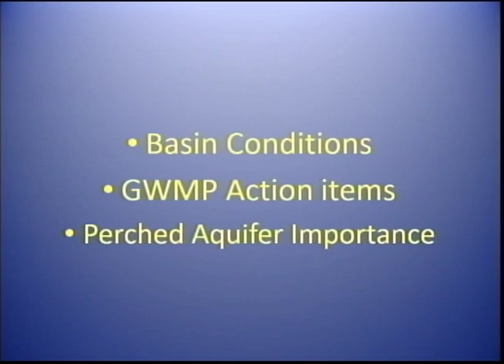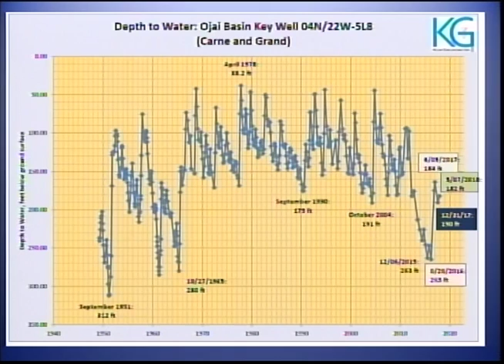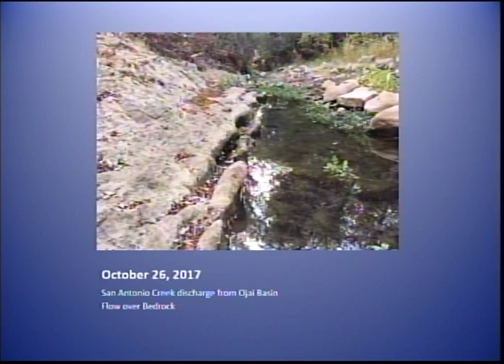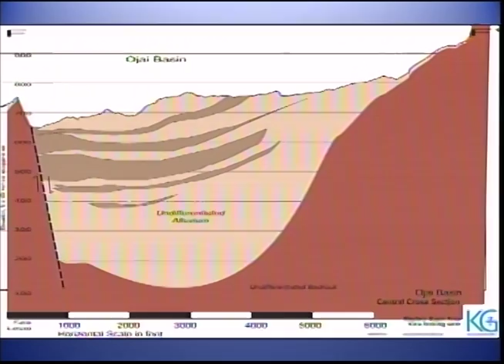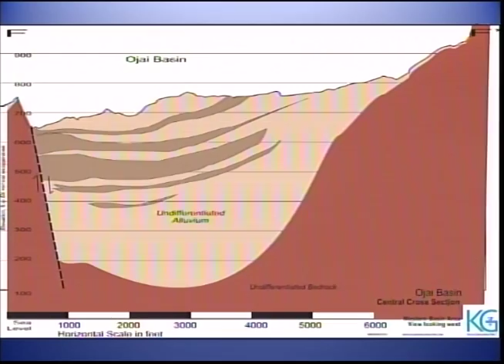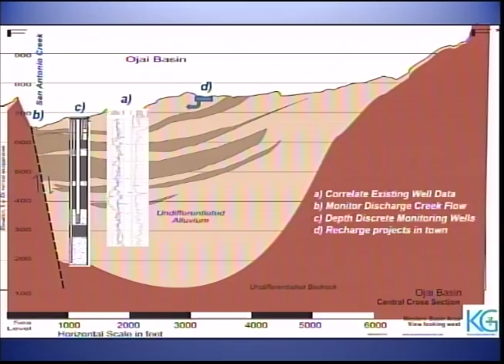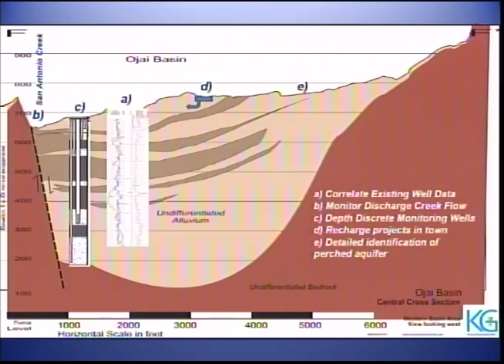July 26, 2018 OBGMA Meeting